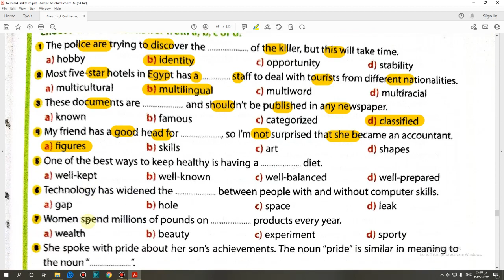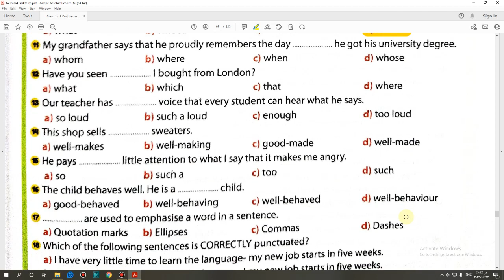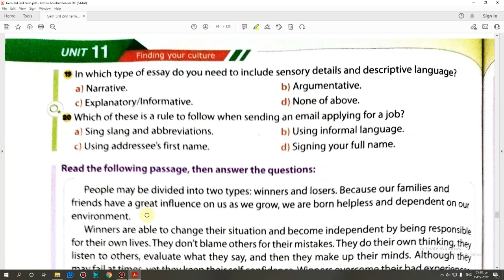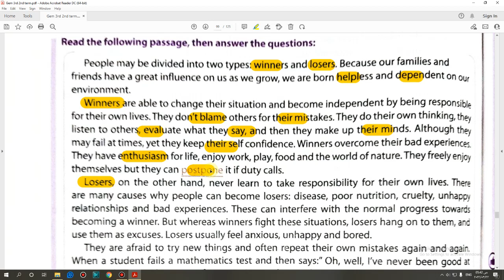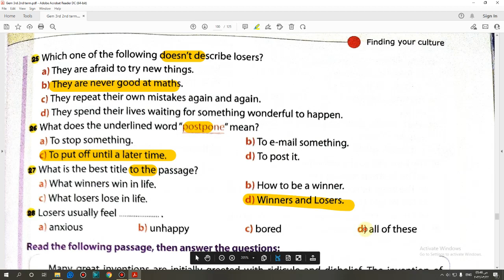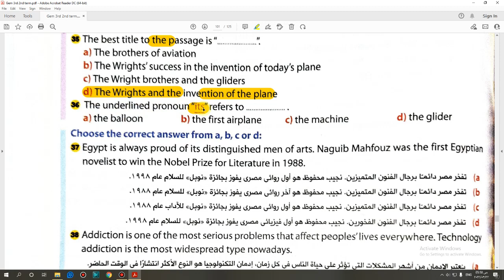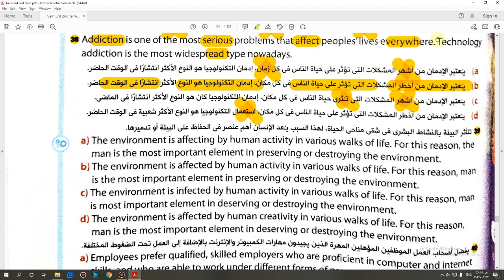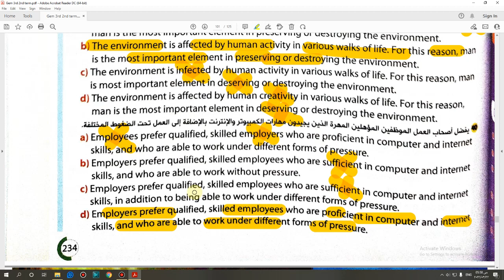حل كتاب Gem الصف الثالث الثانوى منهج جديد 2022 (Unit 11) Test صفحة(231:234)